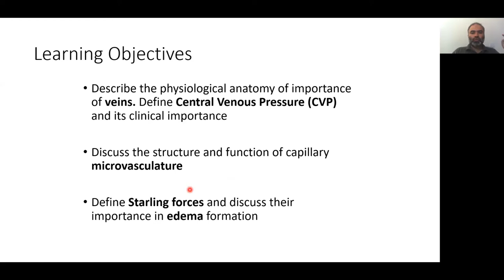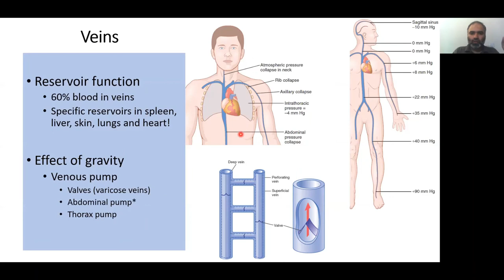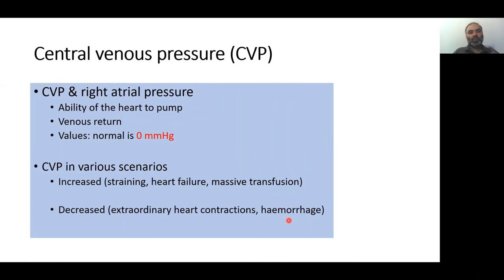3. AHS: CIRCULATION: Veins and Microcirculation (Part-1) English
Dr. Faraz explain various aspects of veins and central venous pressure (CVP)

More goodies on the channel:
PHYSIOLOGY CONTENT: